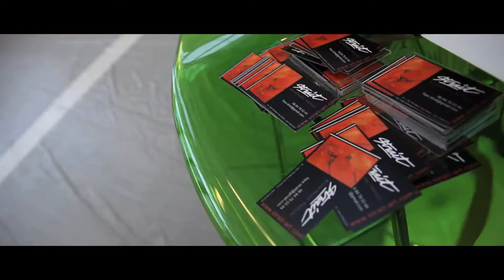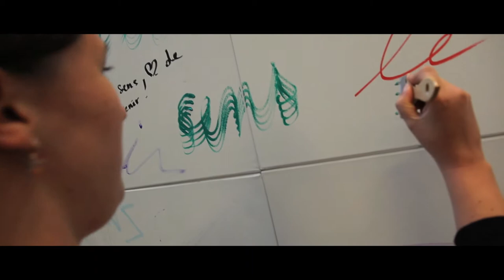Credit Agricole perf STRAIT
Performance au siège du Crédit Agricole à Montrouge Paris avec le personnel sur un thème donné...
Chaque agence se partagera les différents châssis composant la fresque.

Peinture à l'expression libre colorée et dynamique par laquelle je vous invite à explorer un univers onirique aux multiples perceptions, aux multiples respirations...

I paint what you can't see...
Je peins ce que vous ne pouvez pas voir...